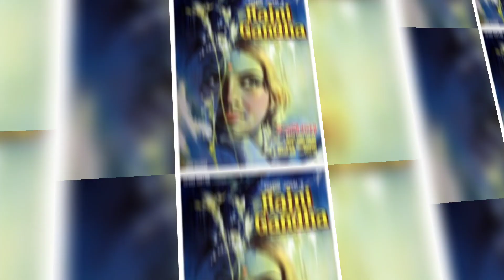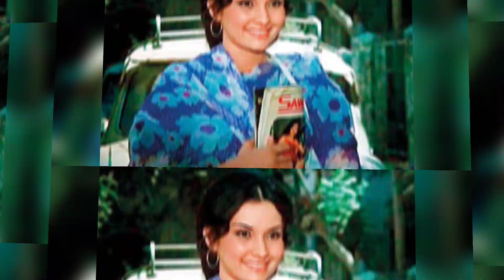अपने दौर की मशहूर अभिनेत्री विद्या सिन्हा आज कहां और किस हाल में है जानिए बुढ़ापे में कैसे हैं हाल